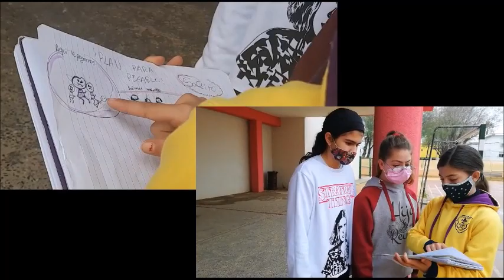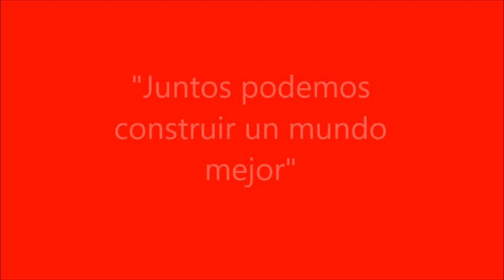6º C BUSCA VALIENTES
6º C ha elaborado un vídeo de concienciación sobre el bullying, tras analizar y estudiar las medidas de actuación ante un posible caso.